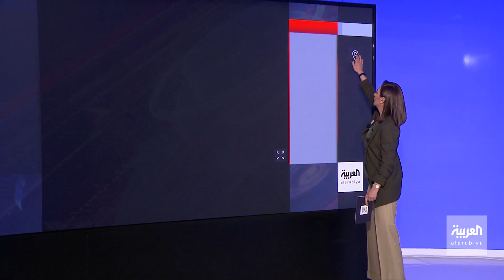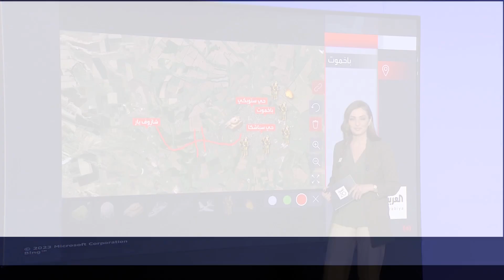التاسعة هذا المساء | مقاتلو فاغنر الروس يتوغلون داخل أحياء مدينة باخموت الأوكرانية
بعد سيطرتهم على مبان سكنية بحي سباشكا في الشرق والتقدم عدة كيلومترات من الشمال.. مقاتلو فاغنر الروس يتوغلون داخل أحياء مدينة باخموت الأوكرانية